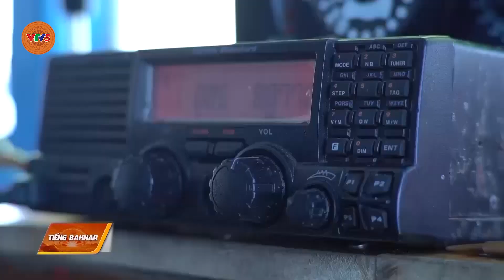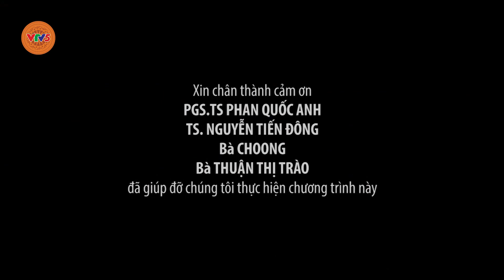[TIẾNG BA NA] VĂN HÓA BIỂN CỦA NGƯỜI CHĂM | VTV5